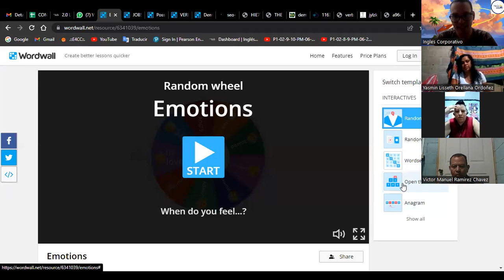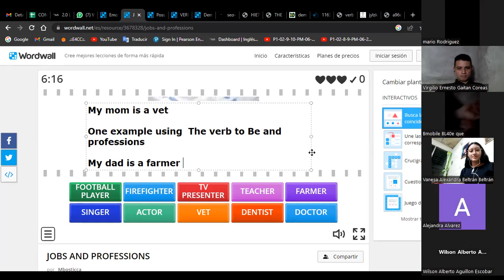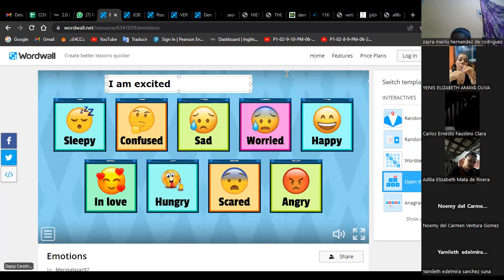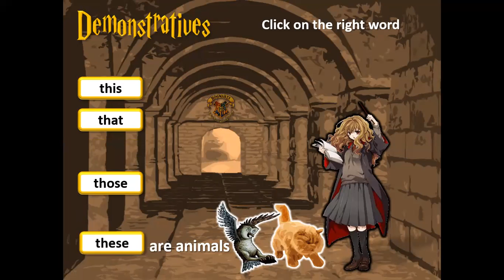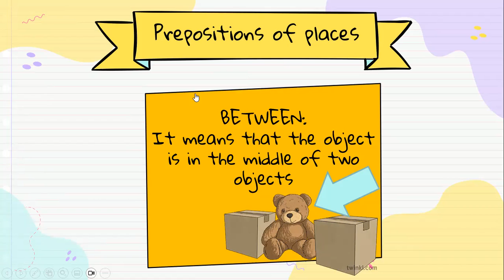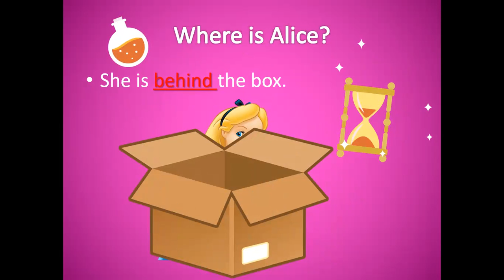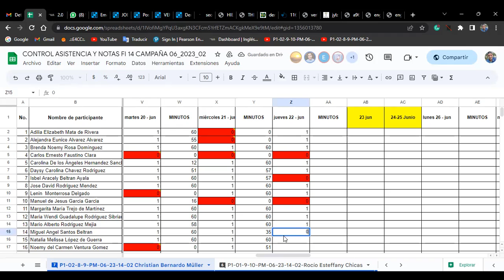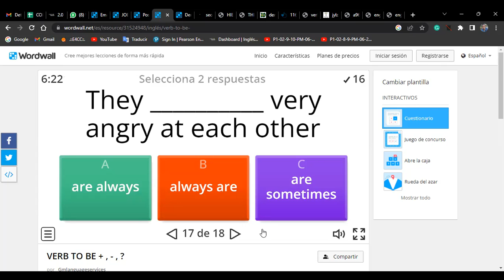Class 4-22-06-2023-FI-REGAL-30-Müller-+ Verb to Be,Demonstrative Pronouns, and Prepositions of Place